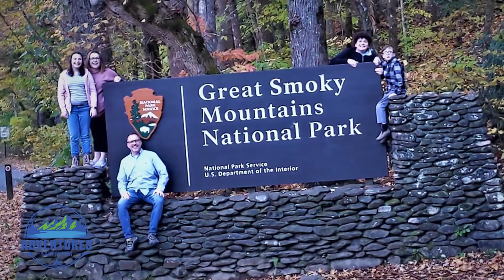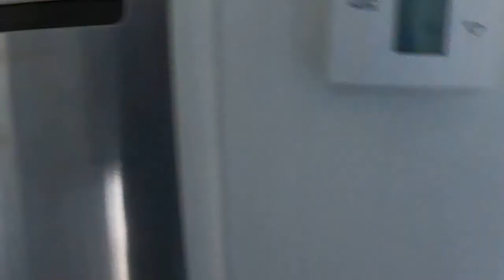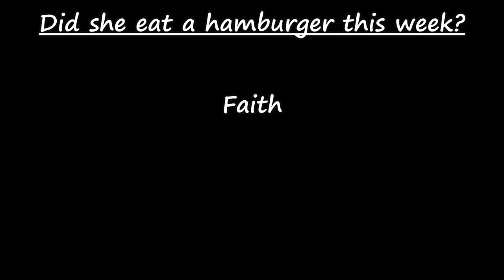BUILDING NEW RV BEDS | Camper Bed upgrades | Replacing BUNKS and QUEEN Bed | DIY Renovation (S2E34)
This week, we are tackling the rebuild of the beds in our travel trailer.  Anyone who has an RV will tell you, THE BEDS STINK! For our camper, we built new beds from scratch and in this video we will show you the process.

Join our large crazy family as we continue our epic RV adventures!  Eager to explore this great American country of ours, we bought a camper and set out to have adventures and make memories with our family.  With 9 people on board, we travel 5200 miles, 19 days, over 15 states to see the National Parks.  Toddler, kids, teenagers, and adults - how did we survive?  Now, the journey continues.

Camping, travel, family, campgrounds, hiking, cooking, nature, cities, sightseeing, touring, we did it all!  But, we are not experts!  We share the good and the bad of this adventure with you on our channel so you can start planning your own Adventures & Activities!

Our camper:
2018 Wildwood 30KQBSS by Forest River

Our vehicle:
2017 Chevrolet Express 3500 15-passenger